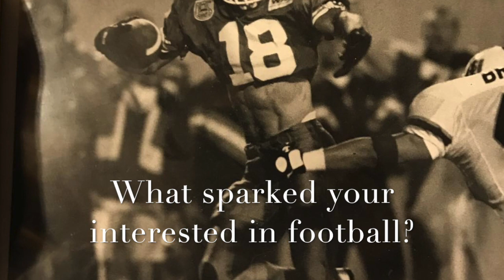Cassius Marsh, Seattle Seahawks - "Be the Best Version of Yourself"